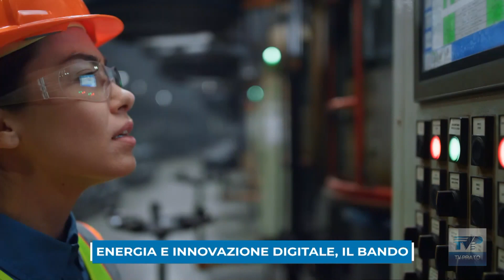Telegiornale del Giorno del 17/06/24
Ecco il sommario:

➤Tamponamento fra tre vetture in Declassata al Soccorso, lunghe code e disagi per un’ora.

➤Piazza Duomo piena di camicie azzurre per la messa conclusiva del raduno regionale dei lupetti e coccinelle.

➤Zenith sconfitta per 3-1 sul campo del Castelfidardo. La serie D può arrivare soltanto attraverso il ripescaggio.